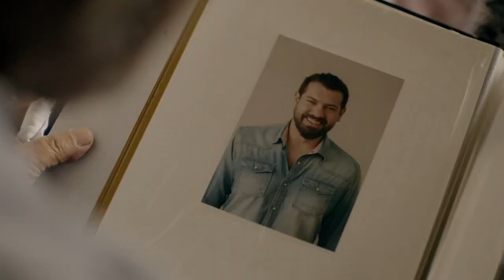حصريا و لأول مره مسلسل طارق لطفي الحلقه الثالثه و العشرون رمضان 2022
تدور الأحداث في حقبة زمنية قديمة منذ أكثر من 100 عام، في إحدى الجزر الموجودة على البحر، وفى تلك الجزيرة يظهر آثر الوافدين على الهدوء الذي يسود تلك المدينة، حيث يستقر خلدون والعايقة في جزيرة غمام ويحاولان السيطرة على أهل الجزيرة ظنًا منهم أنها تحوي كنز وسر كبير لا يعلمه أحد ويحاولان بسط نفوذهم لتنفيذ مخططهم.